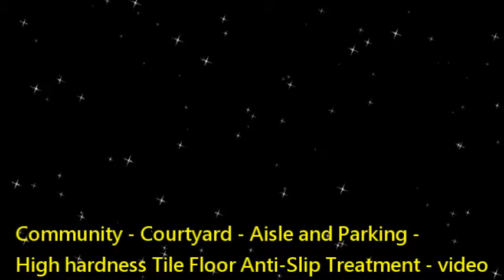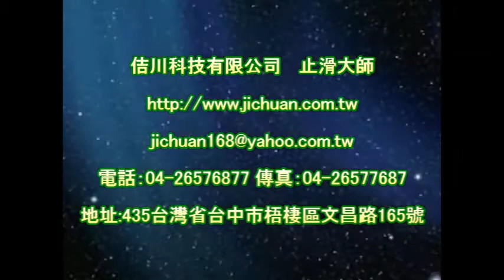P.A.S.T 1121 Community Courtyard Aisle and Parking High hardness Tile Floor Anti Slip Treatment